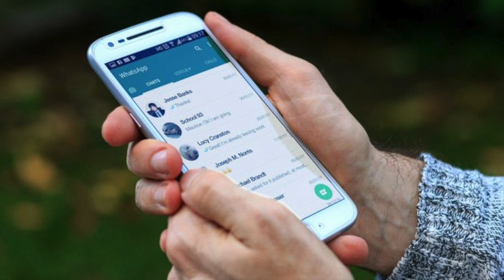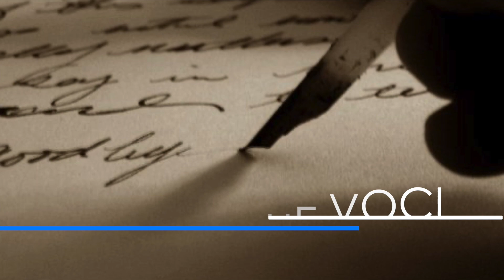Versi a due voci - "Va scomparendo"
Luciano Bertoli e Don Pasuale Irolla: "Va scomparendo" di David Maria Turoldo

I poeti vanno controcorrente, coniano neologismi, allargano lo spettro semantico di sostantivi e verbi, limano le loro creazioni per accordare cuore parola e cosa. Sugli schermi digitali, invece, la lingua italiana regredisce, nelle conversazioni quotidiani ricorrono vocaboli scontati e logori e alla fine ognuno resta col suo mondo segreto di significati, incapace di arrivare a una fusione di orizzonti che sigilli con il miracolo della comprensione, dell’intesa, l’incontro desiderato da tempo.
Si consumano separazioni per comunicazione inefficace, ci si allontana dal proprio centro per una sorta di analfabetismo di ritorno, dove non so dare un nome alle mie emozioni perché mi mancano le parole e non so parlare alla persona che amo perché non sono in contatto con me stesso.
Quando andremo in pellegrinaggio verso i poeti, in processione fino ai loro versi a cercare parole per una notte d’amore? O rinvenire un sinonimo di pandemia? O addirittura scegliere un nome nuovo con cui chiamarci alla fine di questa passione?